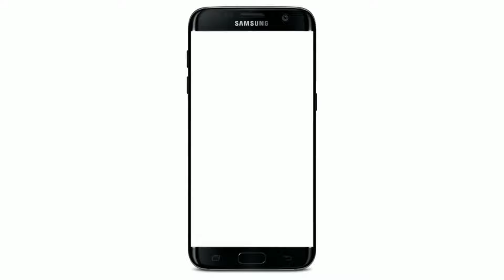फिर मचा भोजपुरी पर बवाल 🤔 Shamsher Jahanagnjvi | मुझे सूली चढ़ाया जा रहा है | Dhandda Jamtara Jalsa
Jamia Misbahul Lil Banat
एक कदम शिक्षा की ओर

CONVENER
Hafiz Nazir Sahab